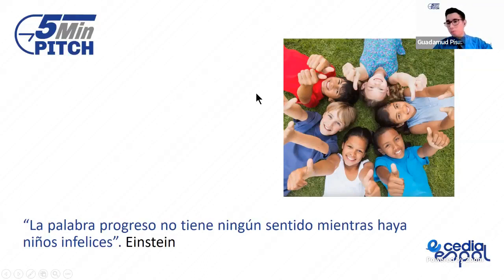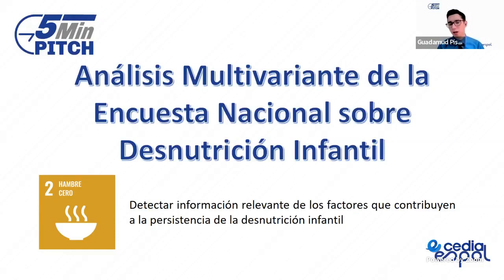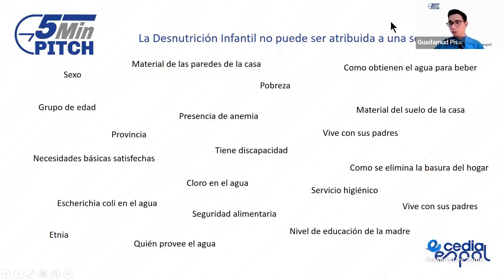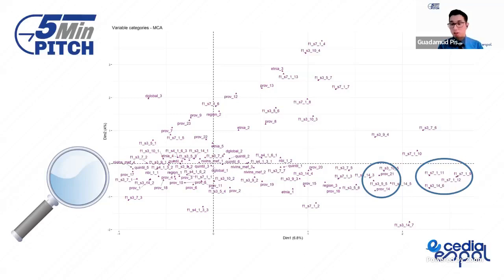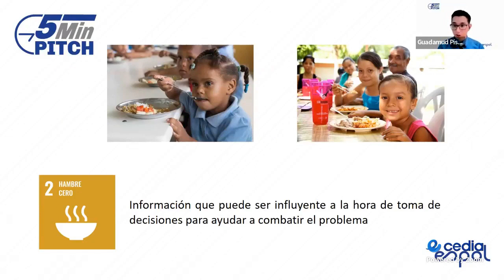Análisis Multivariante de la Encuesta Nacional sobre Desnutrición Infantil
FERIA IDEAR XVI
JEREMY GUADAMUD